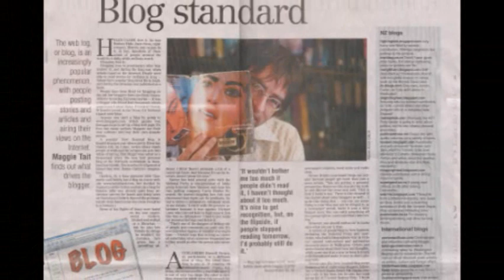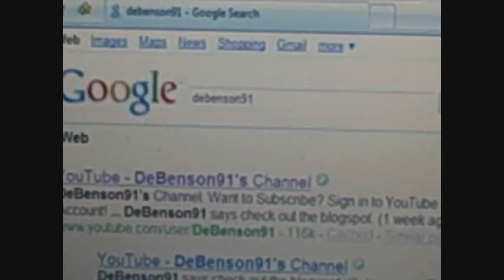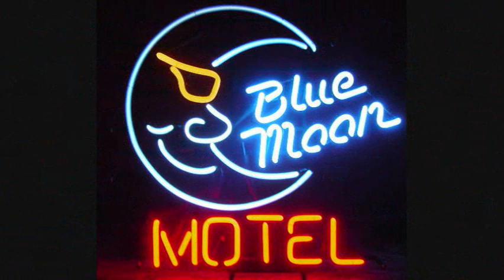Greenish Day - I Blog Alone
My last parady for awhile.  Obviously, it is a spoof on Green Day's Boulevard of Broken Dreams (also known as I walk alone!) So there Zarcazm.  For the record, I am not that desperate. Well, maybe a little.  The link is on my channel page.